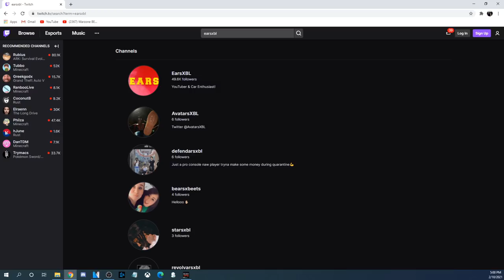*NEW* HOW TO AIMBOT - PS4/XBOX Controller | Cold War Best Settings + Aim Tips (Season 2)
COLD WAR BEST SETTINGS / BEST AIM TIPS / BEST CLASS SETUPS in Black Ops Cold War Season 2! BEST CONTROLLER SETTINGS PS4/XBOX in Cold War Season 2!

This is how to AIMBOT USING A CONTROLLER in Black Ops Cold War Season 2! BEST CONSOLE SETTINGS in Cold War Season 2! Hope you enjoy the video and make sure to have a wonderful rest of your day!

0:00 Intro
1:30 Nuclear Gameplay
6:50 Best Settings/Class Setup